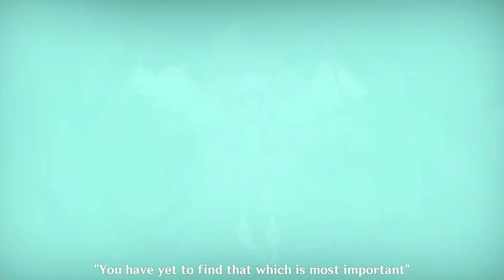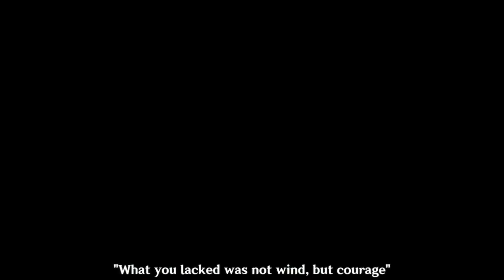First birds to fly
Description for how the birds started to fly